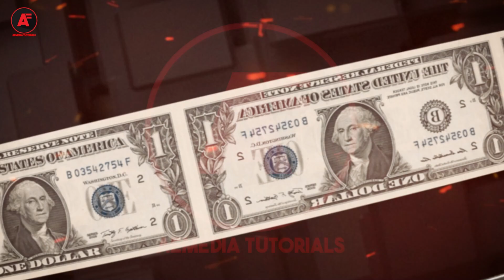Magnates Media Editing | Magnates media Editing Breakdown| Portfolio After Effects Aemedia Tutorials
Hello I'm Abhinav

magnets media,
magnets media editing,
magnets media youtube,
magnets media editing breakdown,
magnatesmedia tencent,
magnet media video editing,
magnet media tiktok,
magnets media nike,
magnets media editing tutorial,
magnets media rolex,
magnet media airbnb,
magnet media andrew carnegie,
magnet media amazon,
magnetic media and moon,
magnet media,
magnet media bitcoin